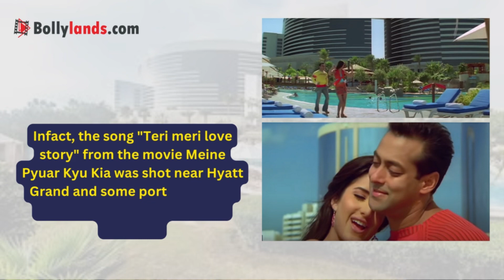Exclusive | Sneak peak of Salman Khan’s favourite hotel in Dubai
Sneak peak to Salman khan’s favourite hotel in Dubai. Grand Hyatt Dubai is one of the famous hotel amongst Bollywood celebrities…